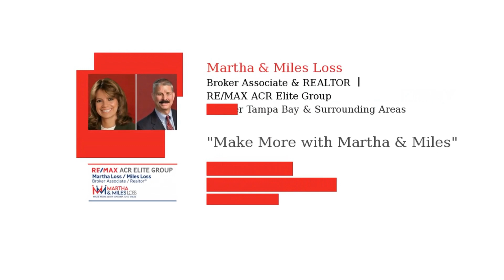Homebuyers Biggest Competition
RE/MAX ACR Elite Group. 13907 N. Dale Mabry Hwy., Ste.